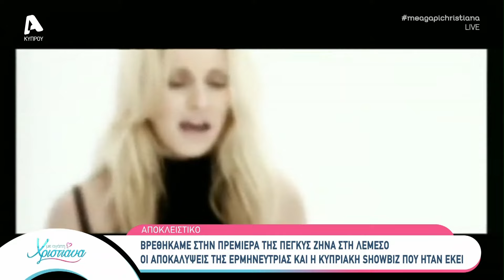Πέγκυ Ζήνα - Πρεμιέρα στις Νότες: Οι επώνυμοι και τί αποκάλυψε στο πλαίσιο me too